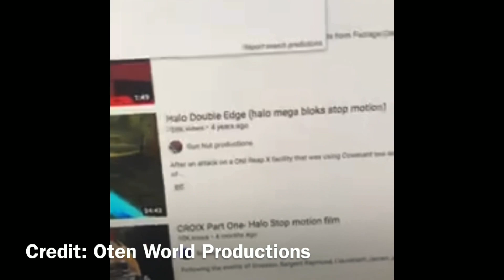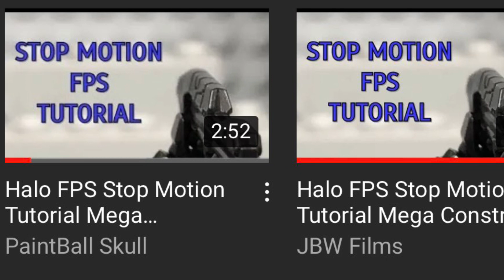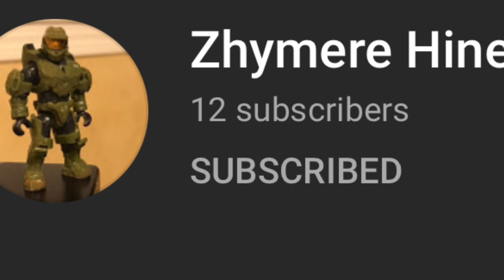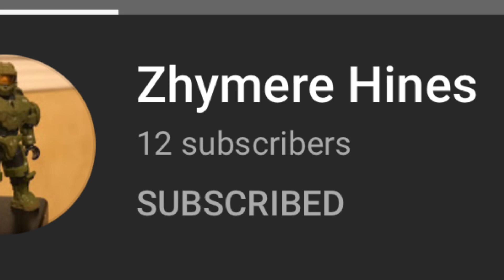Ignore Zymere Hines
**WARNING** This video not meant to hate Zymere, it’s simply a video telling everyone to ignore this guy.